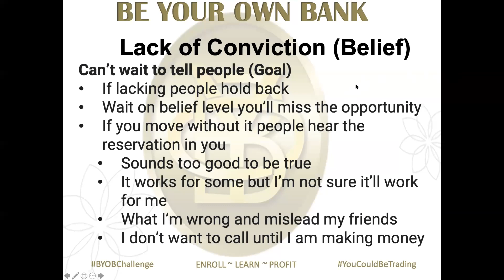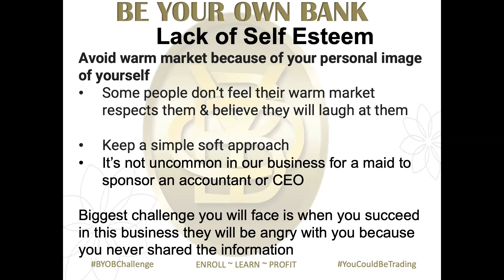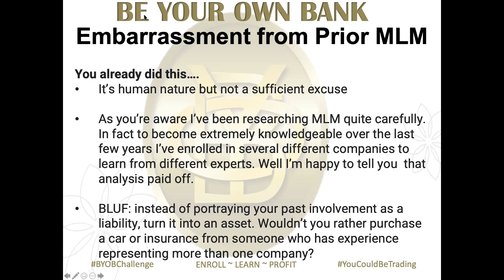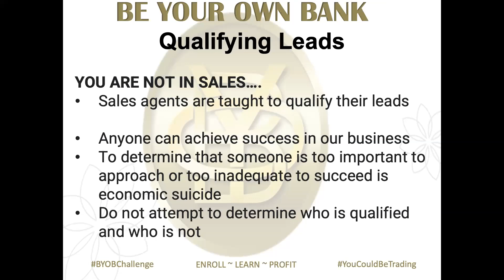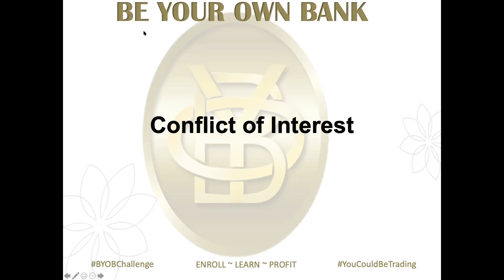Empowering Your Warm Market Power Start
Be Your Own Bank is the Largest Economic Empowerment Movement in the History of Mankind! As a premier forex and crypto educator we are focused on bridging the economic gap through helping you learn a skillset that will set you free financially.